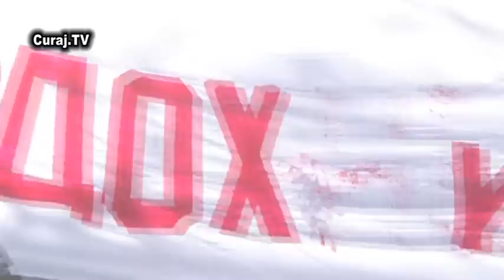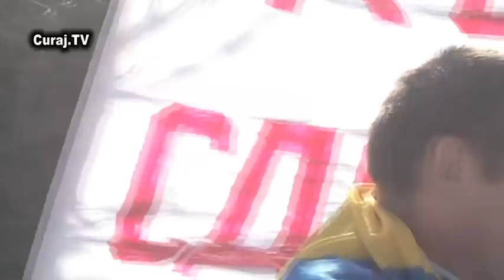Curaj.TV - A aruncat carnetul de partid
acţiune publică în faţa Guvernului după alegerea preşedintelui RM